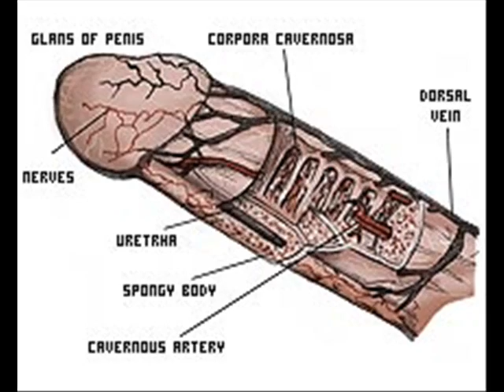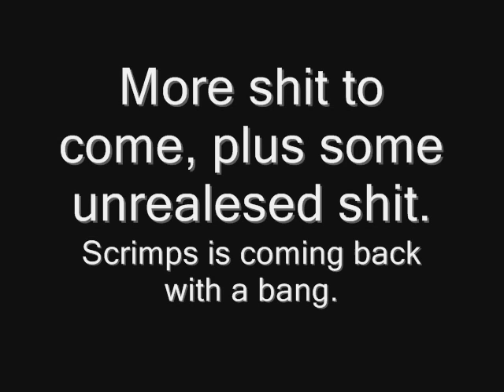Loo Koo Tikitiki: Llama Penis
Loo Koo Talks about his affliction with loving llama penis, and then we also hear from a few other sources closely related to the subject.